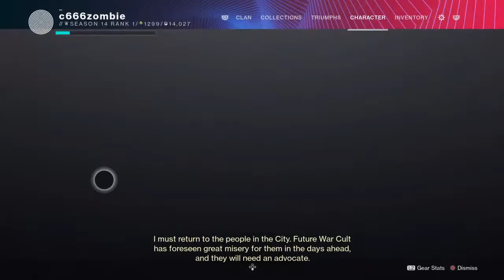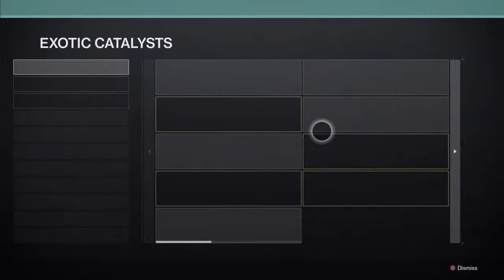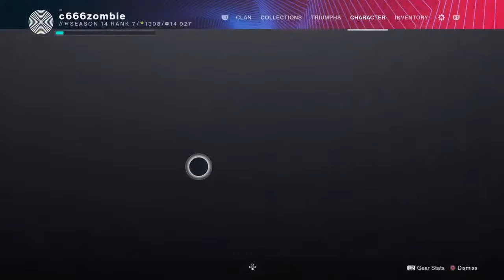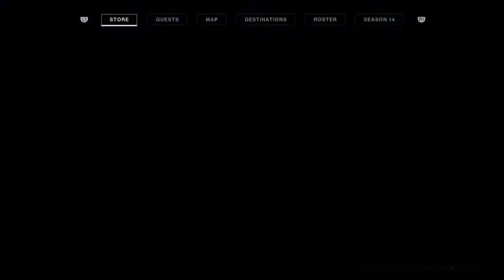Destiny 2 season of the splicer lets grind